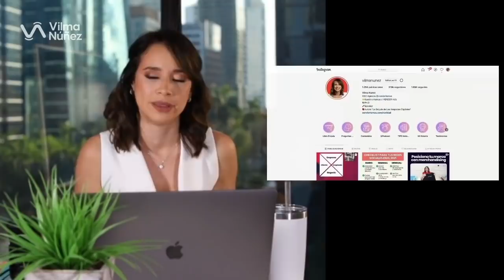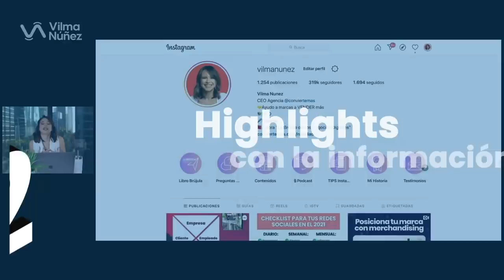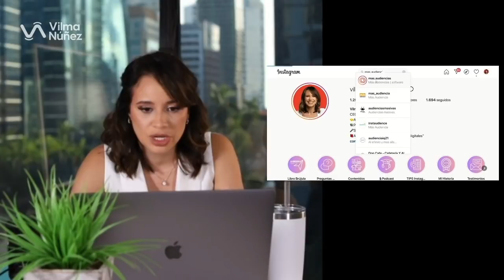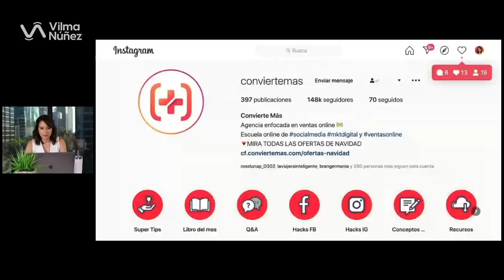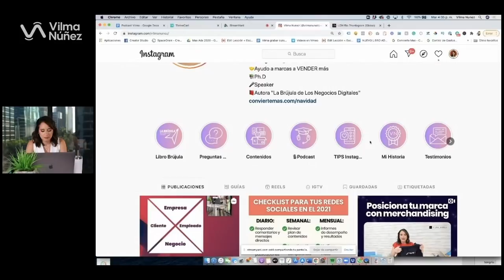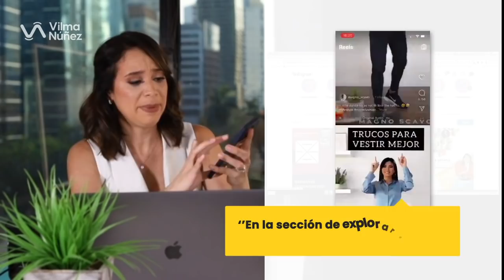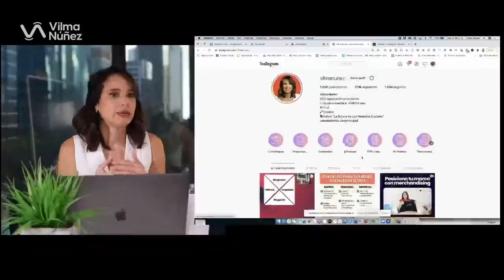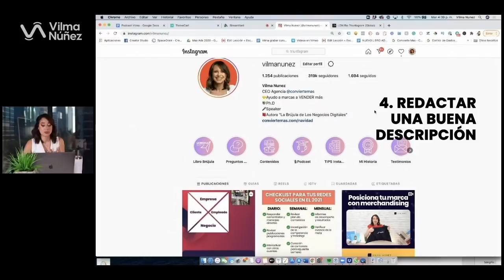Cómo crear una súper biografía en Instagram - Vilma Núñez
Haz de tu biografía en Instagram la mejor vitrina de tu negocio 📷
En este episodio:
0:45 - Las primeras tres publicaciones te representan
2:25 - Highlights con la información más importante
3:25 - Redactar una buena descripción
7:54 - Hay que utilizar Instagram Reels
10:50 - Recapitulación de una buena biografía

Cuando vas a un centro comercial, ¿de qué forma decides entrar a un negocio? Claro, por la vitrina, el diseño y la presentación de los productos. Exactamente eso pasa en Instagram, los usuarios deciden seguirte o interesarse en tu perfil, dependiendo de la primera impresión que les generes.

La biografía de Instagram es un elemento clave, pero no solo la descripción será lo importante, también lo serán los “Highlights” o destacados, las primeras nueve publicaciones del perfil y los formatos que utilices para crear contenido.

Recuerda que, Instagram es un trabajo en progreso, es una plataforma que se encuentra siempre en constante innovación. Y para posicionarte debes siempre estar actualizando, subir historias. reubicar los destacados y mejorar tu biografía cada 3, 4 o 5 meses, todo depende de la evolución de tu marca personal o comercial.

RECURSOS RELACIONADOS:
👉 Cómo crear una súper biografía para tu perfil en Instagram
👉 Cómo optimizar tu cuenta y bio de Instagram para no ponerla en riesgo